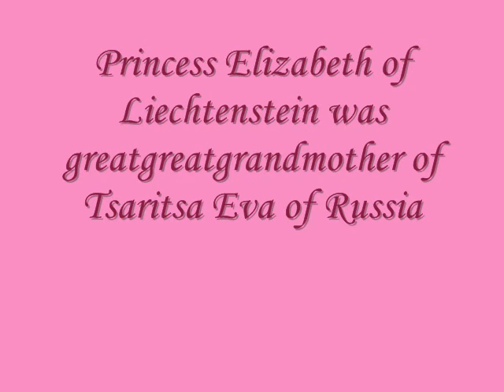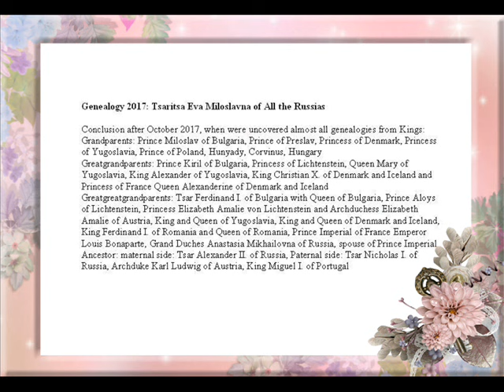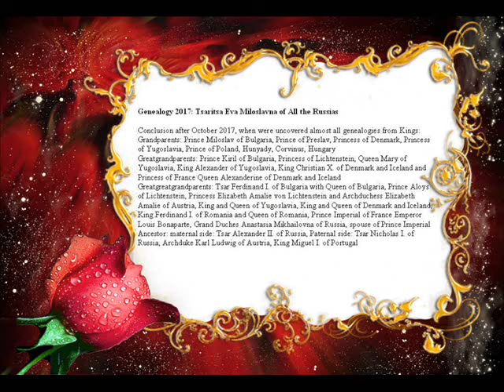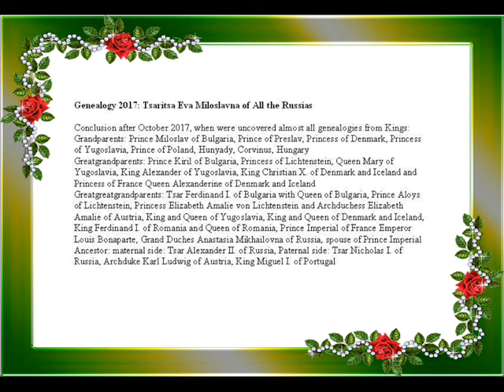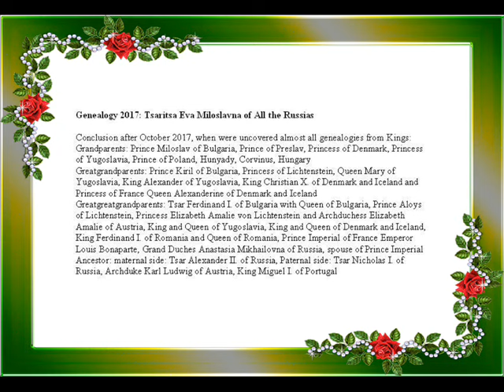Принцесса Елизавета Лихтенштейнская II - Царица Ева Росии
Принцесса Елизавета Лихтенштейнская II, Елизавета Амалия Австрийская и Алоиз Лихтенштейнский, Эрцгерцогиня Елизавета Амалия Австрийская и принцесса Лихтенштейна, Алоиз Лихтенштейнский, Царица Ева Росии - Генеалогия и фотографии, Императрица Всей Руси Ева Милославна, Царица Росии Ева Милославовна, Генеалония: Кирилл князь Преславский, второй сын царя Болгарии Фердинанда I, и Марии-Луизы Бурбон-Пармской, Фердинанд I король Румынии и королева Мария Румынии, Алекса́ндр I Ка́рагеоргиевич, король сербов, хорватов и словенцев король Югославии, Мария Румынская, королева-консорт Югославии, румынская принцесса, Наполео́н IV Эже́н Луи Жан Жозеф Бонапарт, Император Франци, Кристиан X король Дании и король Исландии, Царь Александер II. Росии ...и царь Николай I., Великая Княгиня Анастасия Михайловна Романов прапрабабушка Царици Евы, внучка Николая I и двоюродная сестра Александра III по мужской линии, была жена Императора Франции Наполеона IV и матерь королевы Дании и Исланду и Испании Александры, прабабушкы Царице Евы Росинской, прапрабабушка Царици Евы в ноябре 21, 2017 явлена как Эрцгерцогиня Елизавета Амалия Австрийская и принцесса Лихтенштейна, Алоиз Лихтенштейнский как прапрадедушко Царици Евы